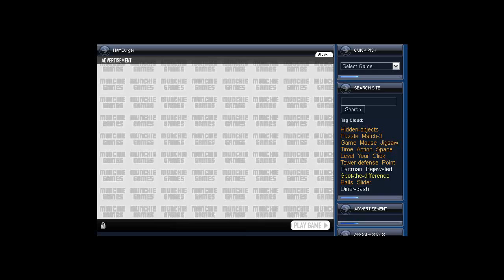Casual Gaming: Tat Or Not? - HAMBURGER (test reel)